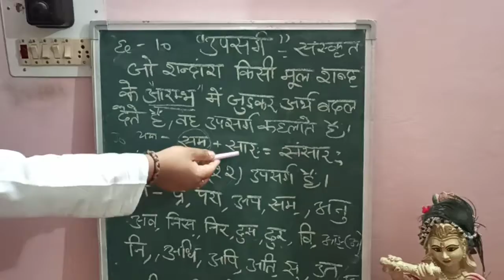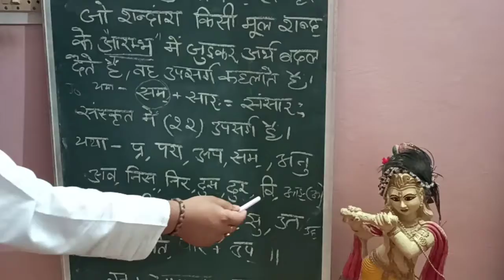उपसर्ग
कक्षा (6-10)